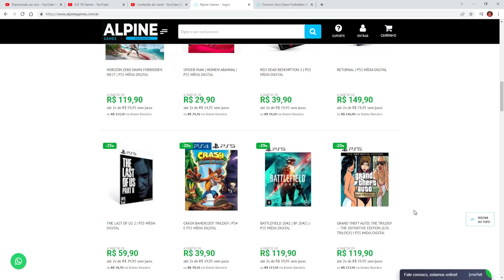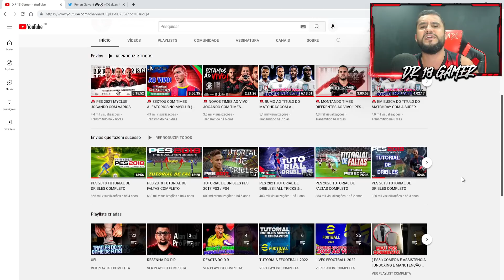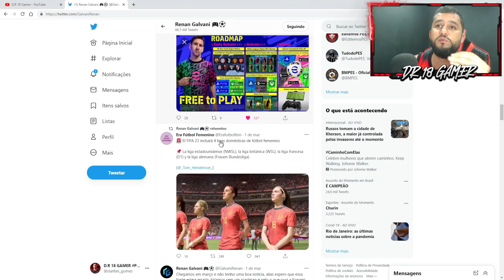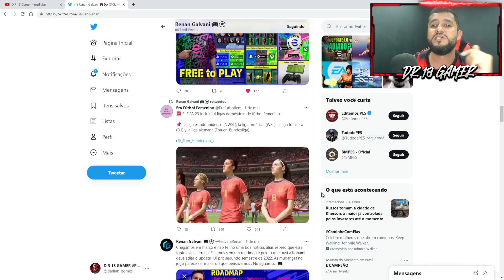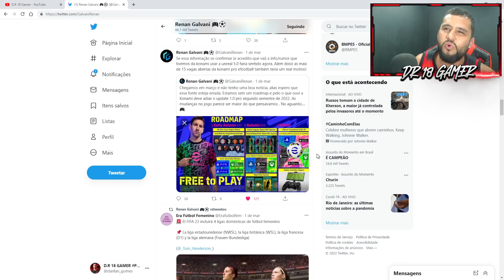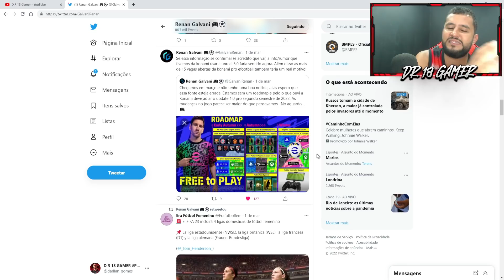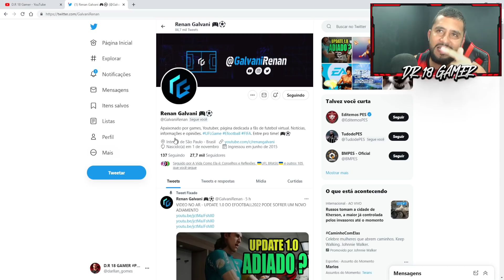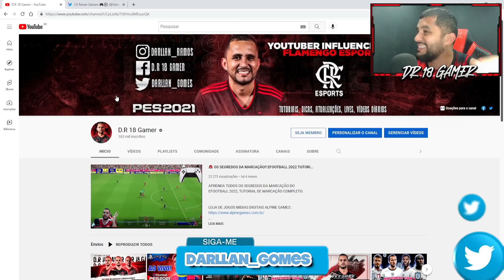😡 O UPDATE 1.0.0 DO EFOOTBALL PODE SER ADIADO MAIS UMA VEZ?! INFO/RUMOR DEIXA FÃS PREOCUPADOS!!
RUMOR DE UPDATE 1.0.0 DO EFOOTBALL SER ADIADO MAIS UMA VEZ DEIXA FÃS DA FRAQUIA PES PRECUPADOS.